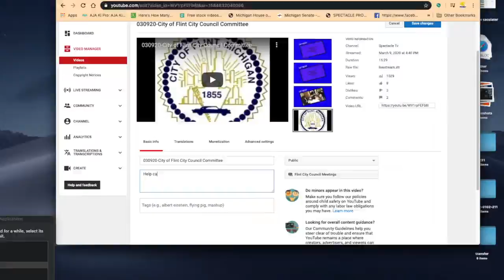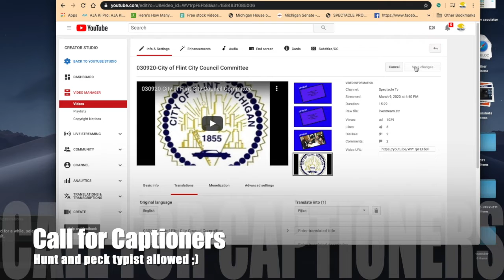2 Little known ways to beat the "Social Distancing" Blues